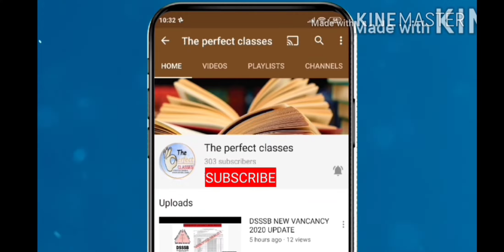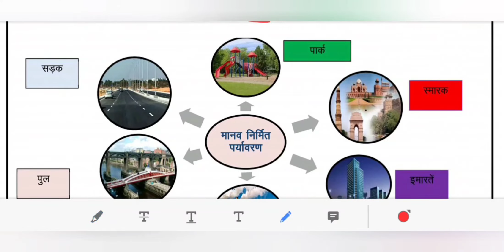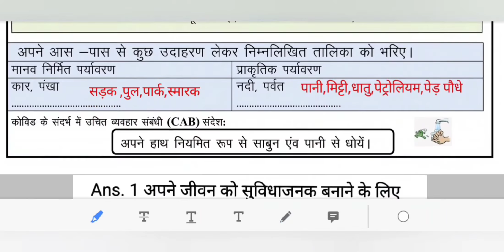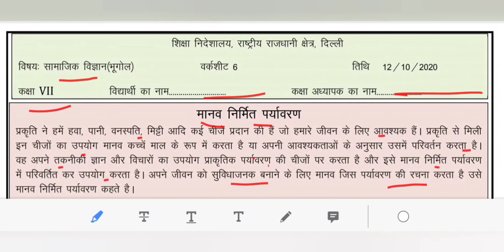DOE DELHI WORKSHEET 6 FOR CLASS 7 SST (GEOGRAPHY) HINDI MEDIUM FRIDAY 23 APRIL 2021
maine is video ke madhiyam se DOE, DELHI  WORKSHEET 6 SUBJECT SOCIAL SCIENCE FOR CLASS 7 APRIL  2021 KO SAMJHAYA HAI..